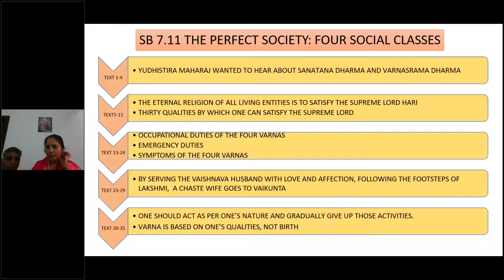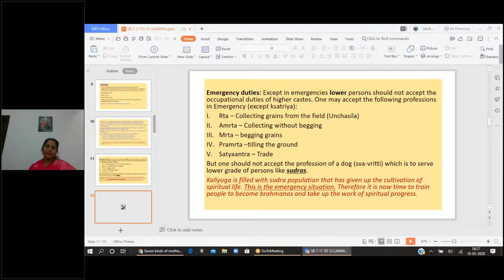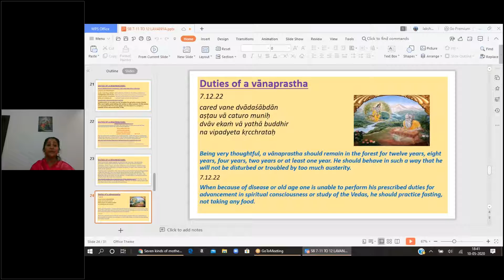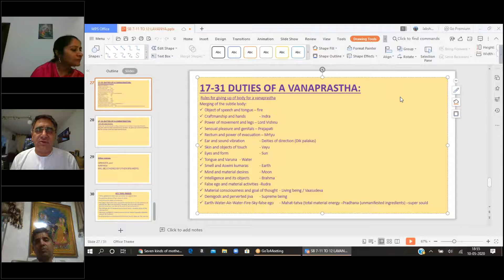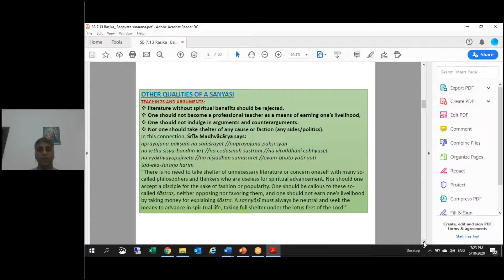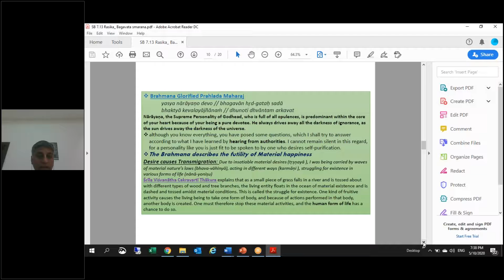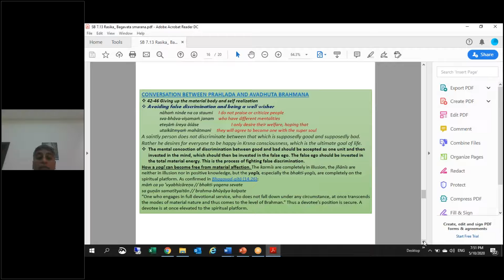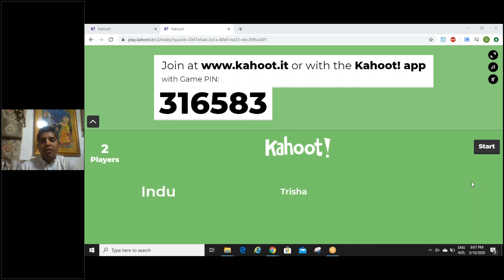Srimad Bhagavatam Canto 7 chapters 11-12 and Canto 7 chapter 13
Four social classes and Four spiritual classes (Canto 7 ,chapters 11-12) - Lavanya Lakshmipriya DD
Behaviour of a perfect person ( Canto 7, chapter 13) - Rasikananda Gauranga Das